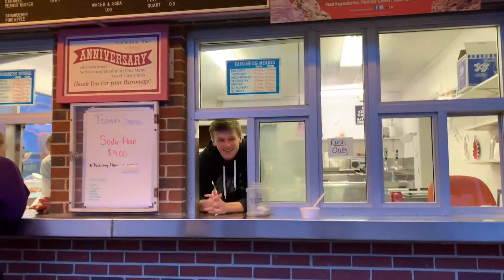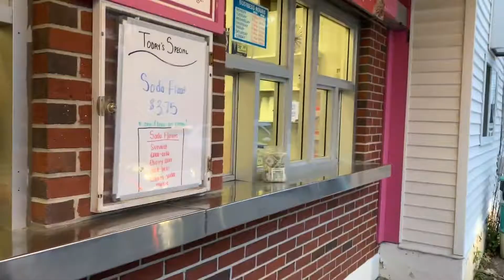Vlog : A Week at Home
Some footage from my week at home between Wheaton and my adventures in Amsterdam.

I decided to do this one without any music so it's a bit different than my other vlogs.